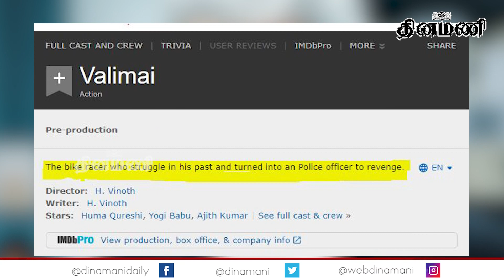அஜித்தின் வலிமை கதை!